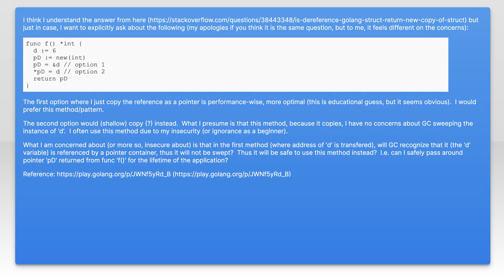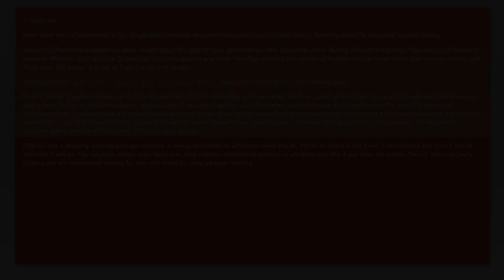Copying reference to pointer or by value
go: Copying reference to pointer or by value

Related to: go